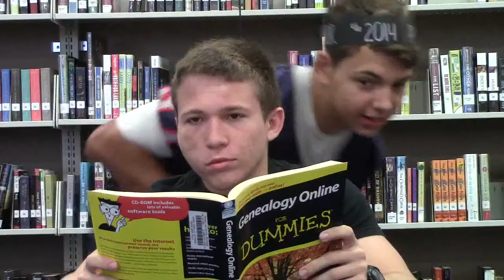Fivay News 2/21/14